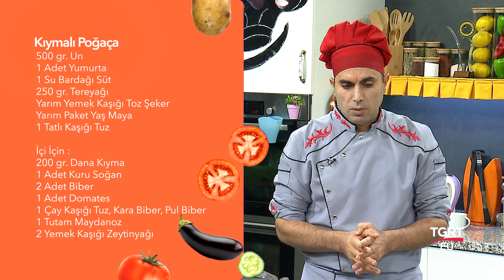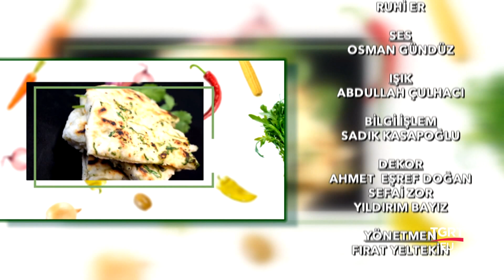Şef Abdullah Usta İle Anadolu Mutfağı - 11.10.2019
ŞEF ABDULLAH USTA İLE ANADOLU MUTFAĞI Her gün 14:30, TSİ 15:30'da TGRT EU 'da.

Yemek ve tatlı tarifleri için bir yemek programı arıyor veya güzel ve pratik yemek tarifleri nasıl yapılır merak ediyorsanız tüm sorularınızın cevabı Şef Abdullah Usta ile Anadolu Mutfağında.

FREKANS BİLGİLERİ
Frekans : 12228 MHz
Symbol Rate : 8400
Polarizasyon : Dikey (Vertical)